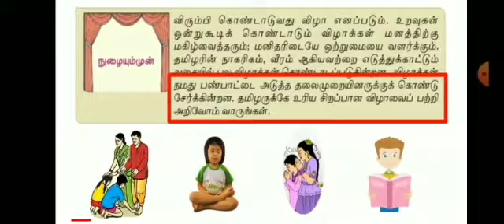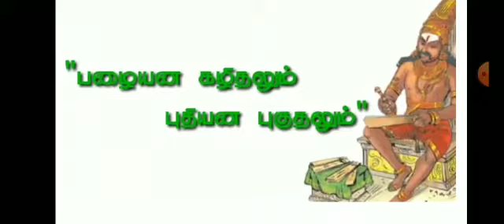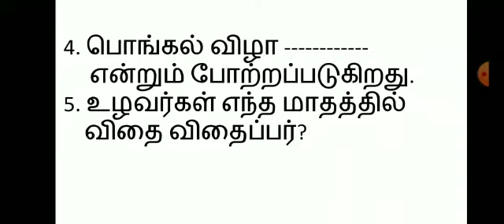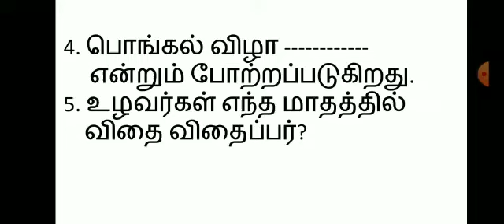Grade 6 Tamil S.Jamuna Unit 5 தமிழர் பெருவிழா Video 1